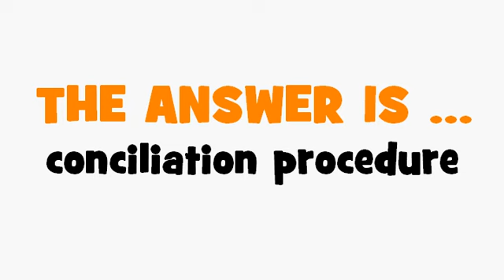FRENCH TRANSLATION QUIZ = procédure de concertation